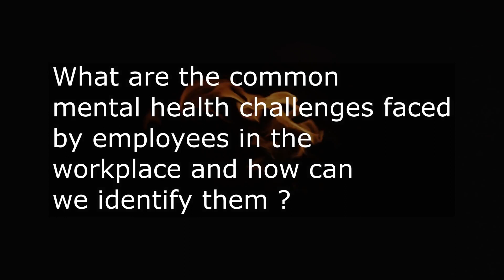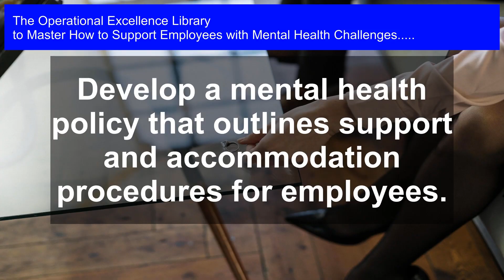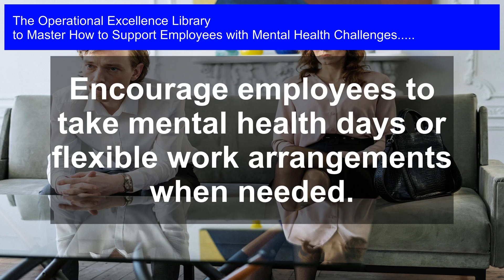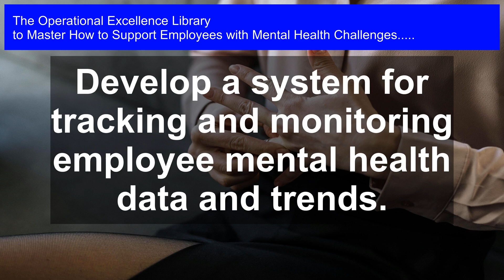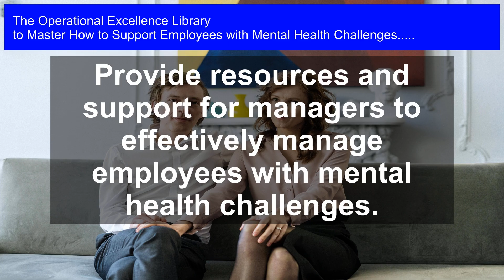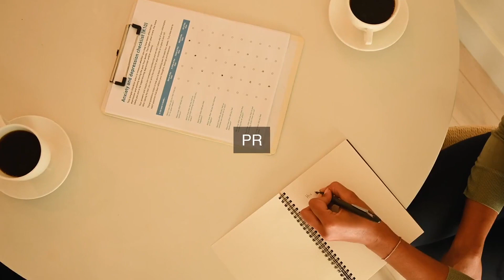Uncovering the Hidden Struggle: Supporting Your Most Productive Employees' Mental Health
Master How to Support Employees with Mental Health Challenges Operational Excellence. Get answers, advanced guidance, how-to's & workflows. Includes customized assessment, critical capability analysis & recommendations.

How to Support Employees with Mental Health Challenges Success Formulas in the Video:

Identify employees who are dealing with mental health challenges by paying attention to changes in behavior, mood, or performance.

Educate managers and supervisors on mental health awareness and signs of common mental health challenges.

Create a culture of openness and trust where employees feel comfortable disclosing their mental health struggles.

Develop a mental health policy that outlines support and accommodation procedures for employees.

Provide access to Employee Assistance Programs (EAPs) or mental health resources for employees.

Train HR personnel on how to identify and support employees with mental health challenges.

Encourage employees to take mental health days or flexible work arrangements when needed.

Develop a system for tracking and monitoring employee mental health data and trends.

Foster a supportive work environment by promoting positive relationships among colleagues.

Provide resources and support for managers to effectively manage employees with mental health challenges.

Transform Your Workplace: Mastering How to Support Employees with Mental Health Challenges

Are you struggling to create a supportive work environment for employees dealing with mental health challenges? Do you want to boost morale, increase productivity, and reduce turnover rates? This comprehensive guide provides the answers you need to create a culture of care and inclusivity.

- Get hands-on solutions to the most pressing questions, including how to identify mental health issues, develop a supportive policy, and create a mental health-friendly work environment

- Dive into real-life case studies that demonstrate the impact of effective support strategies, with actionable steps and practical examples

- Discover unique perspectives from personal experiences, providing rare insight into the complexities of mental health in the workplace

- Follow detailed workflows with timelines and clear responsibilities, ensuring a seamless implementation of support initiatives

- Plus, get instant access to a digital self-assessment tool to evaluate your organization's maturity in supporting employees with mental health challenges and receive a customized roadmap for improvement

This game-changing toolkit is your ultimate guide to creating a workplace where employees feel valued, empowered, and supported. By mastering how to support employees with mental health challenges, you'll unlock the full potential of your team, driving business success and making a lasting impact on lives.

Work-With-You Warranty